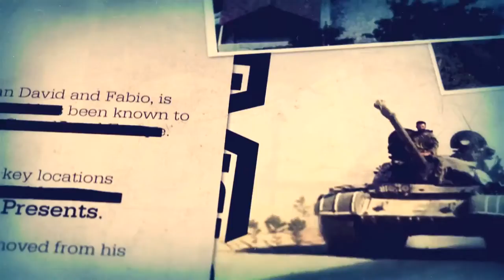Squad: Epic music makes it better!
Adding epic music to any set of video clips is without a doubt the laziest way to make a video. Its why I have so many.

(I am way more fun live)